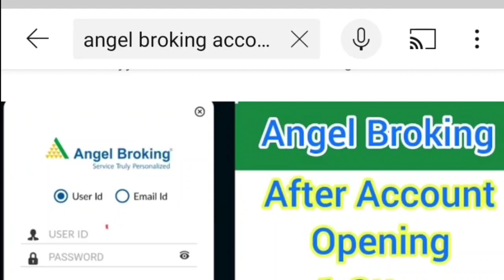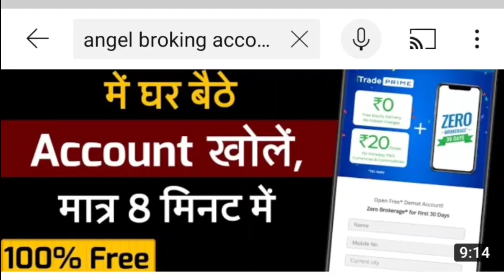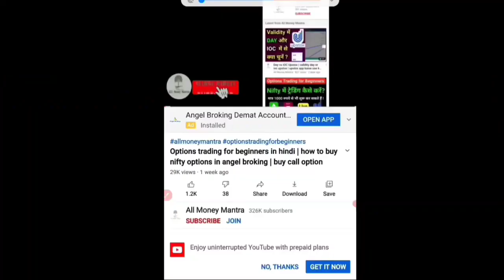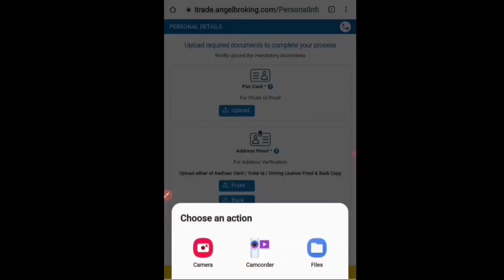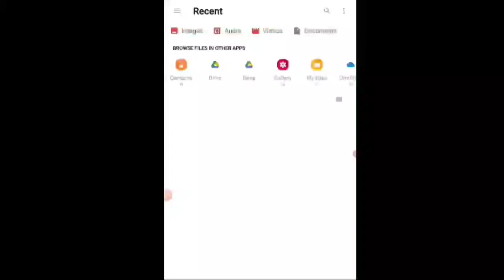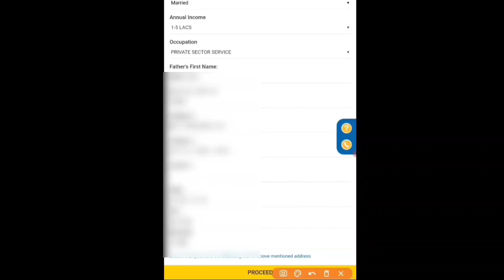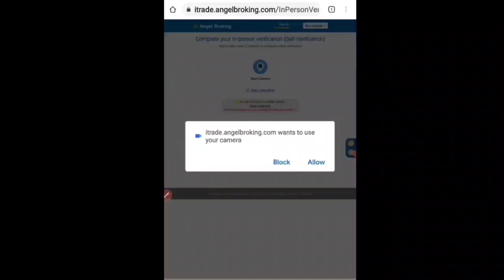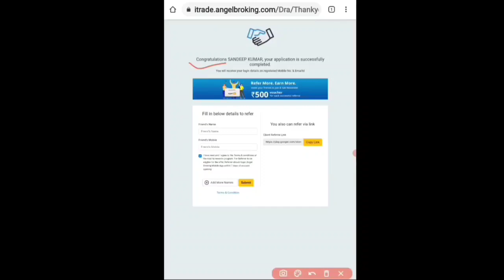Angel broking online trading demo 2021 - angel broking app kaise use kare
8. share kaise beche
9. intraday trading kaise kare in hindi
10. angel broking app kaise use kare
11. angel broking mobile app kaise use kare
12. angel broking me share kaise kharide
13. angel broking me share kaise beche
14. angel broking me paise kaise dale
15. angel broking me paise withdrawal kaise kare
16. limit or market order
17. intraday delivery and margin
day ioc in share market